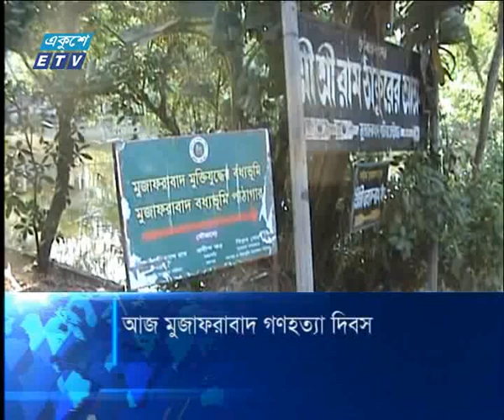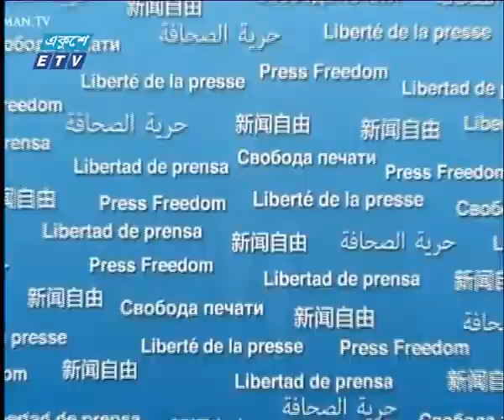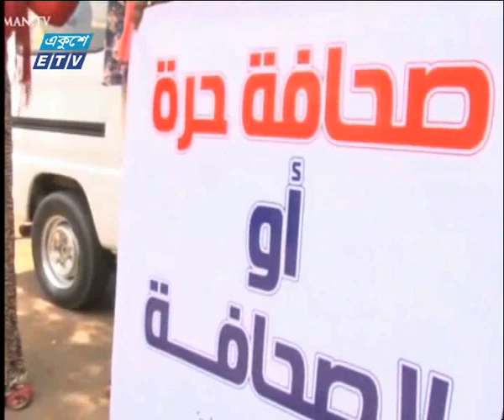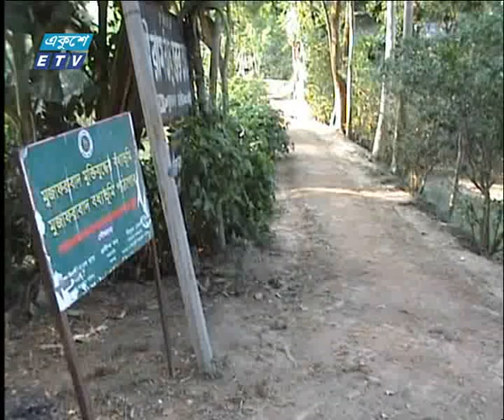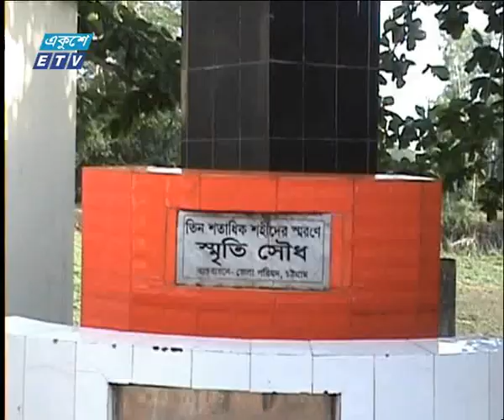সকাল ০৯ টার সংবাদ.০৩ মে ২০১৮ | ETV News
সময়:
উপস্থাপক: